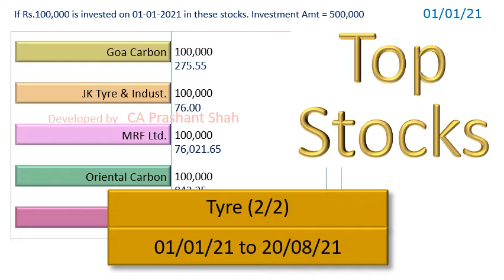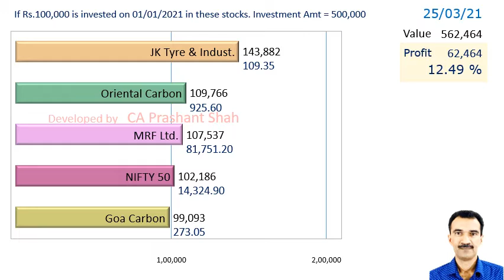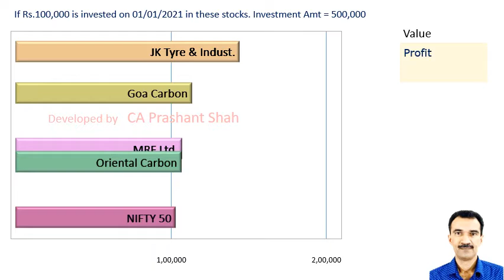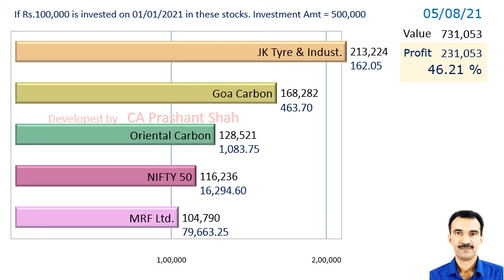GOACARBON JKTYRE MRF OCCL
Goa Carbon or
JK Tyre & Indust. or
MRF or
Oriental Carbon